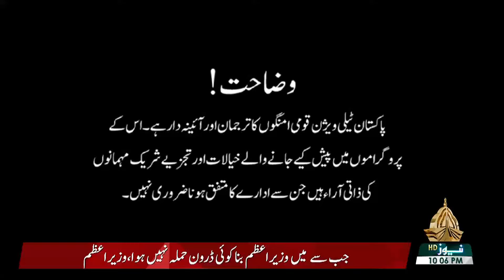MUKALMA | 06 03 2022